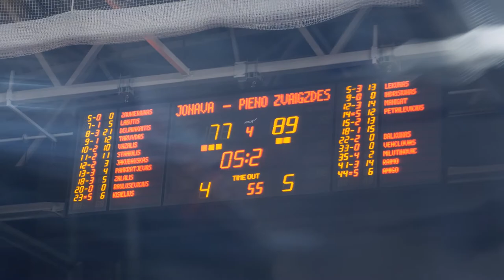Iš arti: Virginijus Šeškus